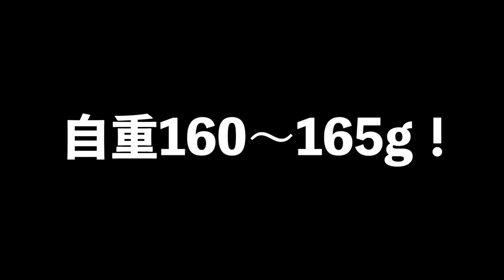ダイワの超軽量中堅機種「バリスティック FW」が凄い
ＳＵＢ！いよいよジャパンフィッシングショー2019 ‒ in YOKOHAMA ‒が開幕！ダイワの超軽量中堅機種「バリスティック FW」って事で自重160〜165gの軽量で軽快なリールを見て来ましたよ！マグシールドの技術は確かに凄いけど、ほんの少々重くなる、巻き心地も多少重くなるってのは感じておりました、、、！エリアトラウトやバス釣りなど塩害が少なめのターゲットで昔の様なダイワの軽快な操作感を待っていた人も少なく無いはず！価格もダイワのハイエンド機種ほど高額で無く、160g前後のリールで遊べちゃうのは革新的では！？

ジャパンフィッシングショー2019 ‒ in YOKOHAMA ‒
会　　期 2019年1月18日（金）～ 20日（日）
開場時間 1月18日（金）9：00～13：00 ビジネスタイム
13：00～18：00 一般公開
1月19日（土）9：00～17：00 一般公開
1月20日（日）9：00～17：00 一般公開
主　　催 一般社団法人 日本釣用品工業会
後　　援 経済産業省、神奈川県、横浜市、公益財団法人 日本釣振興会、全国釣竿公正取引協議会
協　　力 公益財団法人 横浜観光コンベンション・ビューロー
会　　場 パシフィコ横浜 展示ホール（神奈川県横浜市西区みなとみらい1-1-1）

TurikouTVの動画
19アンタレスに真紅のスコーピオン⁉︎シマノの2019最新リールが遂に情報解禁！
19アンタレスはアンタレスミニ⁉︎ シマノの総合カタログが素敵過ぎる